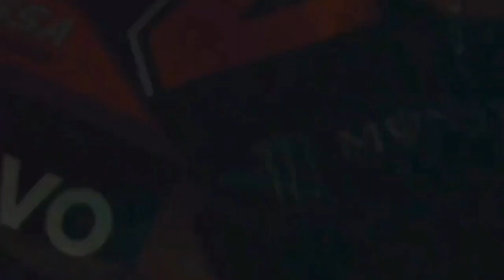Livery Ducati Lenovo Motogp 2023 Desmosedici GP23 Bagnaia and Enea Bastianini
The factory Ducati Lenovo Team presented and unveiled the 2,023 Moto GP squad

Finally Francesco Bagnaia decided to use number 1 on the Ducati Desmosedici GP 23 he was making.